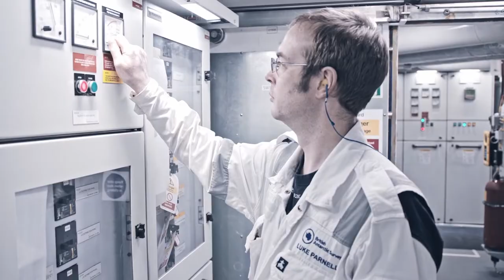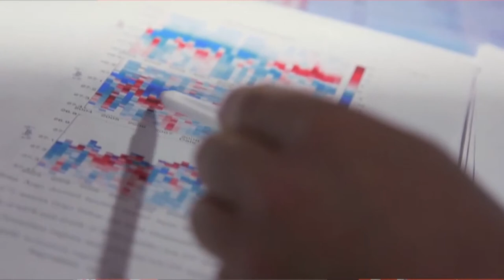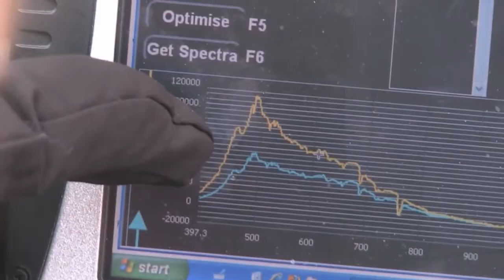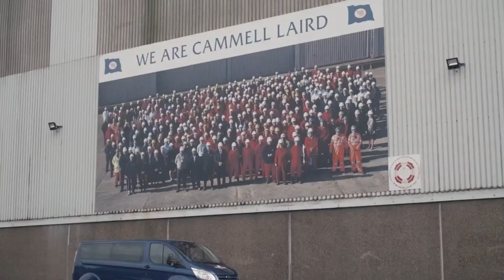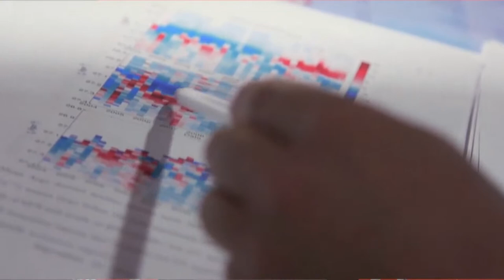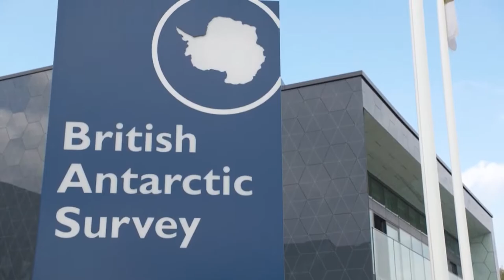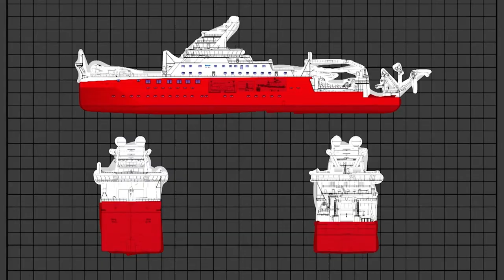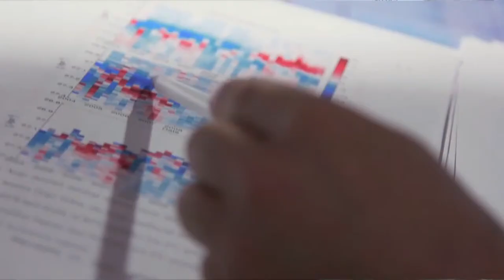RRS Sir David Attenborough - Day 1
Pre-COP26 Live Event
28th October 2021
Live tours of the RRS Sir David Attenborough